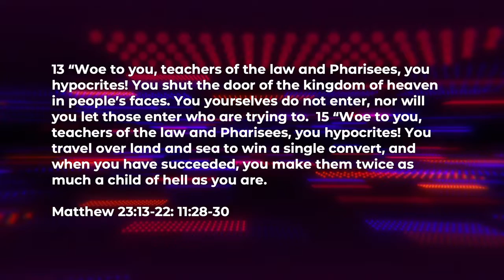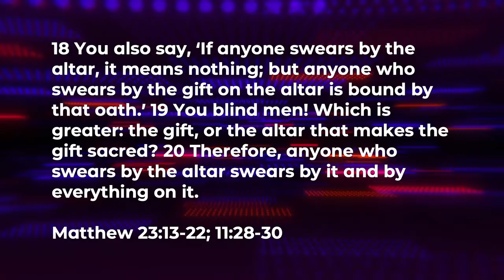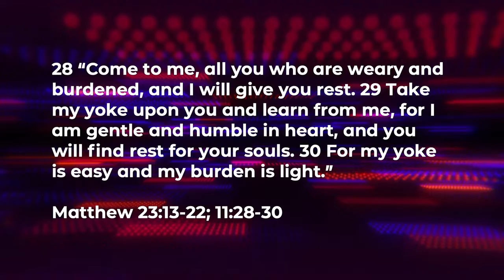Servanthood Development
07/11/21 Sermon

Week 3 of our sermon series Bad Religion